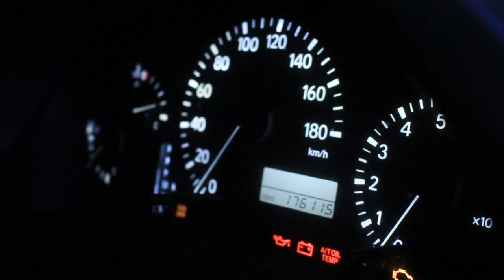Penggantian Shockbreaker Set dan Kampas Rem Depan Belakang pada Mobil Lexus RX 300 | Supercar.id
Di video kali ini tim mekanik panggilan bengkel Lexus online Supercar.id melakukan pergantian shockbreaker set dan kampas rem depan belakang. Owner mengeluhkan adanya bunyi yang terdengar saat mobil melewati polisi tidur. Tim pun melakukan pemeriksaan dan memang ada masalah pada shockbreaker. Selain shockbreaker, mobil Lexux RX 300 ini juga perlu penggantian kampas rem depan dan belakang. Setelah penggantian, tak ada lagi bunyi saat melintasi polisi tidur. Estimasi biaya yang meliputi kampas rem depan, kampas rem belakang, minyak rem 2 botol, shockbreaker set, support shockbreaker belakang kiri, jasa servis rem, dan jasa pemasangan shockbreaker adalah senilai Rp 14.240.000,- dan sudah termasuk garansi selama 3 bulan!